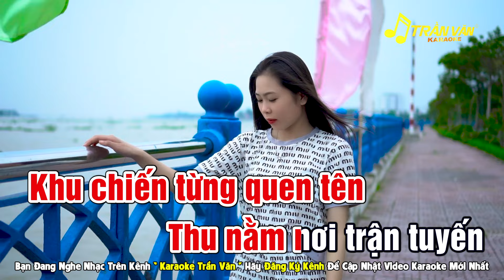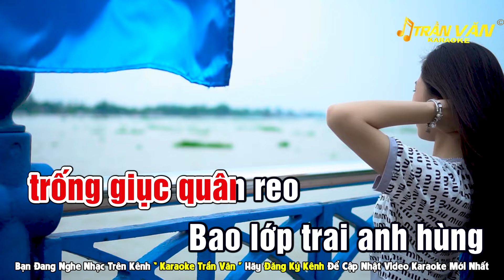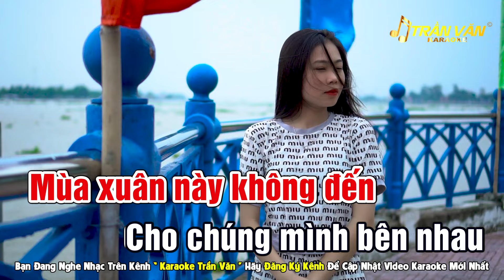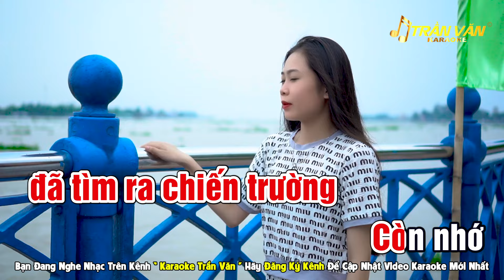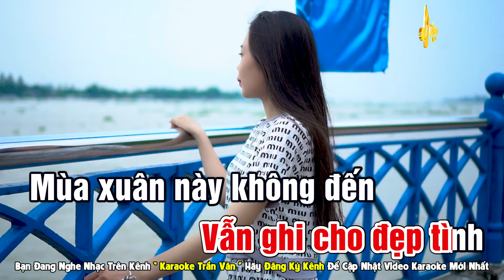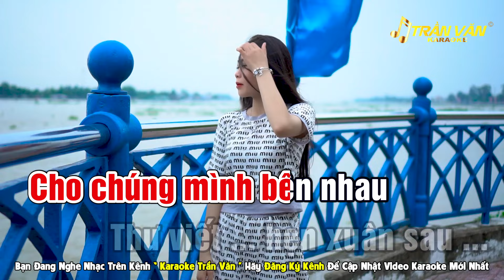Thư Cho Vợ Hiền Karaoke Nhạc Sống Tone Nữ Beat Chuẩn Dễ Hát ➤ Nhạc Sống Trần Văn